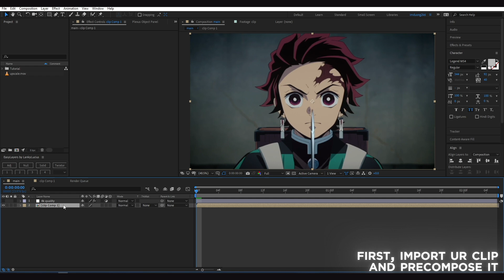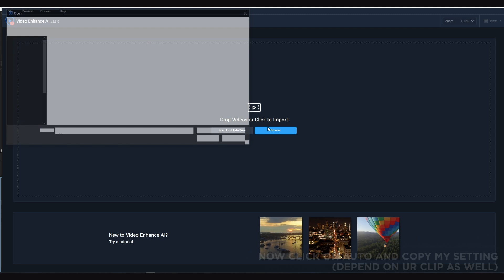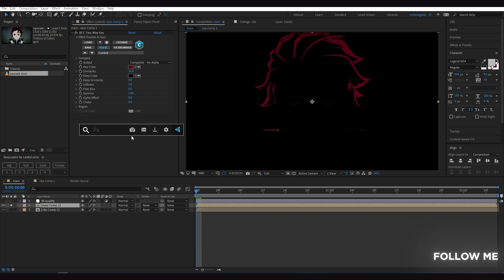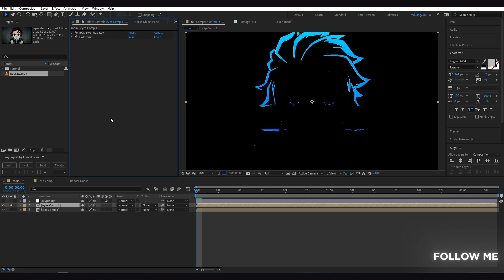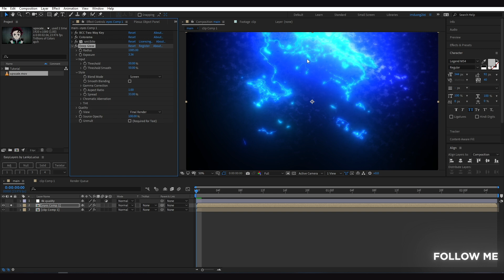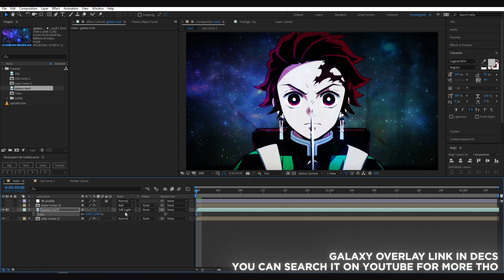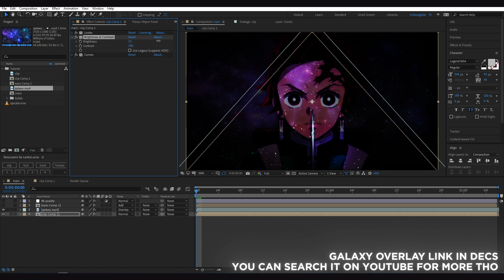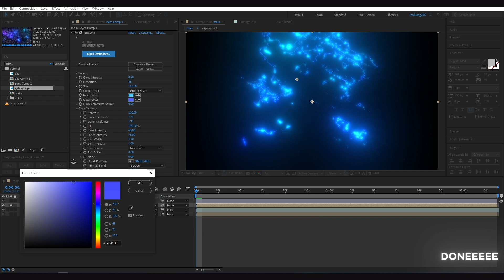GALAXY GLOW EFFECT Like Artix.0 - After Effects AMV Tutorial (Free Preset)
Hi everyone, since I have received a lot of tutorial requests about @artix.0483 Galaxy Glow or i wanna to call it Overlay Glow. For this tutorial, you need to download the 4k quality preset right down to make it look better!

This is 4K Anime Glow, Galaxy Glow Tutorial
Plugin List
BorisFX Sapphire
Deep Glow
Magic Bullet Looks
Universe